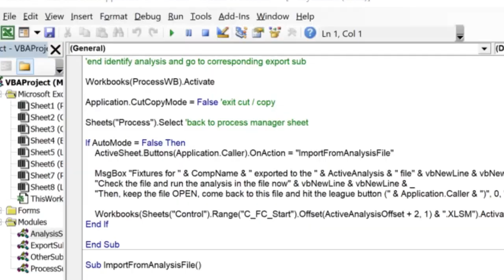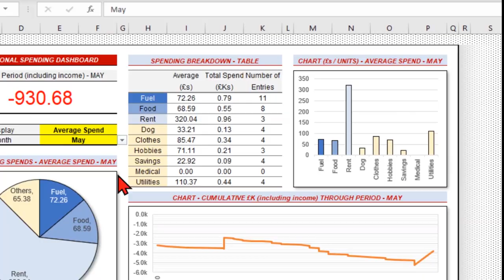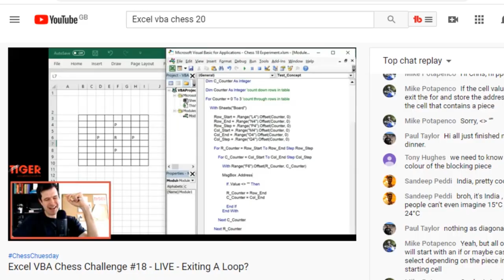Before You Start Excel VBA, WATCH THIS!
Are you an Excel VBA Beginner?  Thinking of getting started with Excel VBA? You're in the right place.  Understanding a few critical things now can save you hours of frustration and wasted time later.

So, what is the best mindset to learn Excel VBA?

👉1. It’s hard …
It’s a skill – but you’re good at them.  Have you ever learned a sport or a musical instrument?  You’ve definitely learned a language!

I’ve also learned how to walk, how to eat, how to talk … you have it in you – you’ve just got to find it in you and reconnect with that determination, humility, resilience

👉2. … but not that hard
As with many technical pursuits, the people who have mastered it aren’t necessarily good and teaching it, and it is sometimes in the interests of those who have mastered it to make it appear more difficult than it is.  Looking online can be demotivating – ‘how on earth could I create a dashboard like that?’  Don’t worry, with the right mindset, it’s not that hard.

👉3. You’ll need a coping mechanism (emotional)
You’re going to fail – what is your reaction going to be?  You’ll have to show resilience.  When you get the VBA error message, have a reaction ready:
 “I can sort this out”
Then go into your debug routine.

Failure really does = learning.  Fail again.  Fail better.

👉4. You’ll need to know how to debug (technical)
Get used to the VBA editor particularly the ‘step into’ function; two screens really help here, or at least the ability to make two windows adjacent so you can see what is happening in Excel while ‘stepping through’ the code.  Calmly work through a technical debug routine and build understanding of what is happening

👉5. Have An Infinity Project
Have a silly project that will never deliver ANY real-world value.  Yes, absolutely NO real-world value is allowed!  An infinity project on a topic you are interested is a great way to build your VBA skills.  I have built the Offside game, and I have tried (and failed!) to create a chess computer in Excel – and I documented that failure in 25 YouTube videos, some of which I actually streamed live!

👉6. Soft skills matter
The actual purpose of computer programming is to make people’s lives easier, and if you want to be a successful Excel VBA practitioner you’re going to have to interact with people; you only need a subset of techniques if you’re interpersonal skills are good since you’ll be very good at scoping out problems and interacting with customers more generally.

👉7. It’s more powerful than you think – an Order Of Magnitude better
It’s very difficult to understand (and indeed explain) the benefits of Excel VBA unless you have felt them yourself on a real-world project.  Remember that ‘the map is not the territory’ – things you have never thought possible may be possible.  It’s far more than just saving 10 minutes here and there.

👉8. You can make a career out of it – even in 2020
I have – you can too.  As long as Microsoft is the dominant player in productivity software, people will look to Excel first.  Be there to help them and build a career doing something you love!

I hope the above helps you get started with Excel VBA.  Don't forget to let me know how you are getting on in the comments, I will get back to you.

🎬Daily video on Instagram